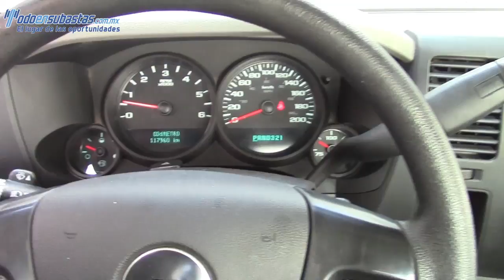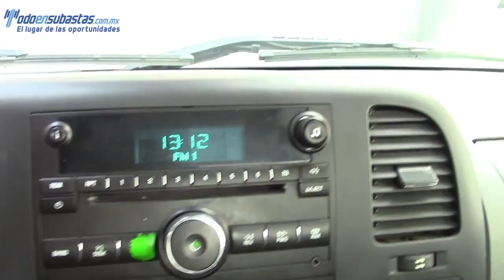275662 Chevrolet / Silverado 1500 / 2011